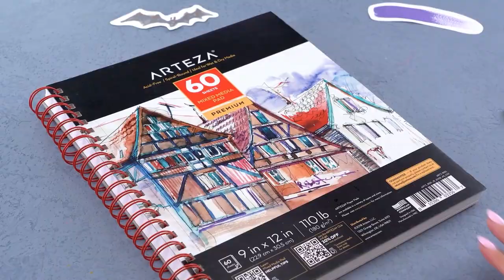How To Draw A Happy Witch | Arteza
No ghoulies, goblins or frights here! 🔮 Just a happy painting of a witch to help you get into the Halloween mood. 😉🧡🖤. Get out your gouache paints, brushes, and a water cup and let your imagination brew into a cute little painting that's perfect for the spooky season.

Get the best of watercolors and acrylic paints with Arteza's gouache. This unique paint has a distinct matte look to it when dried and can be used wet and dry for a variety of techniques. Whether you're looking to create layers of paint or stunning watercolor techniques, this paint can do both! Get yourself a set today and experience these unique paints yourself.